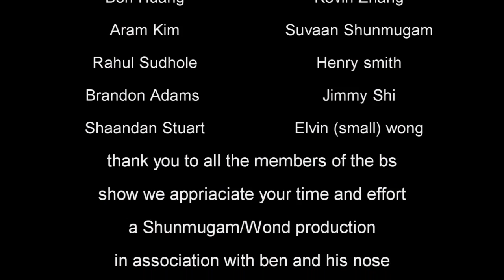The days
a video by suvaan and the bs show , all about friend ship and good times , to all our friends and family thank you, watch the bs show, have fun